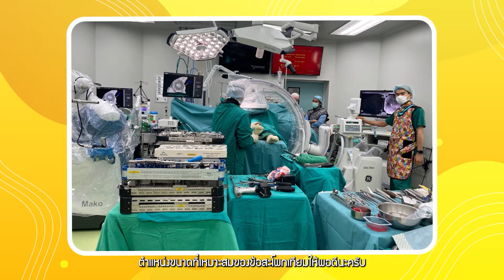"ทางเลือกในการผ่าตัดเปลี่ยนข้อสะโพกเทียม" รายการ 5 นาทีกับแพทย์ธรรมศาสตร์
โรคข้อสะโพกเสื่อมที่ต้องรักษาด้วยการผ่าตัดเพื่อเปลี่ยนผิวข้อสะโพกเทียม มีทางเลือกในการผ่าตัดเพื่อเปลี่ยนข้อสะโพกเทียม โดยทางเลือกจะเป็นอย่างไรนั้นสามารถรับชมข้อแนะนำได้ใน รายการ 5 นาทีกับแพทย์ธรรมศาสตร์ ตอน "ทางเลือกในการผ่าตัดเปลี่ยนข้อสะโพกเทียม" กันค่ะ